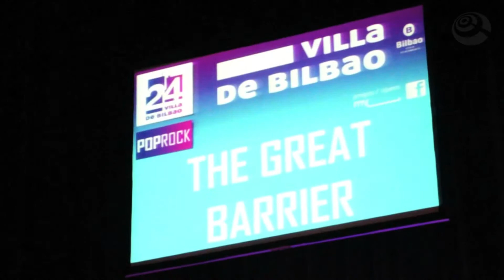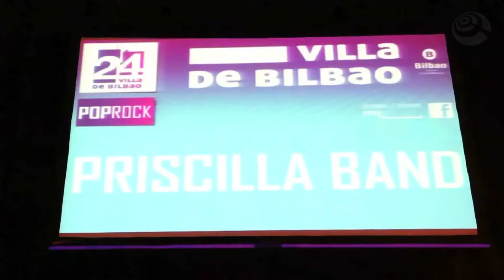Milton + The Great Barrier + Priscilla Band - Villa de Bilbao 2012 - Final Pop Rock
Villa de Bilbao // bi fm estuvo presente en la final Pop Rock del Villa de Bilbao 2012. Aquí tenéis el concierto de cada finalistas. Más info